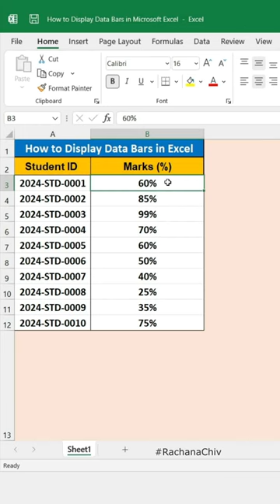📊 Display 🤔 Data Bars 🤔 in Excel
How to Show Data Bars in Microsoft Excel.

Hello 💕
In this video, I share the knowledge relevant to "Progress Bar in Percentage in Microsoft Excel"
Example: I use the marks of ten students to display Data Bars.
If you have any questions, please write in the comment.
Prepared by: Dr. Rachana Chiv